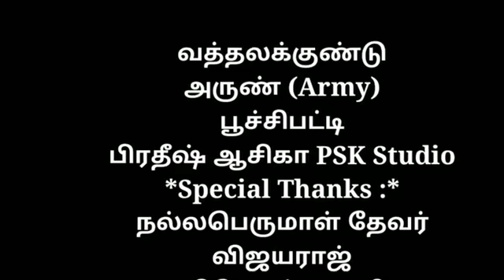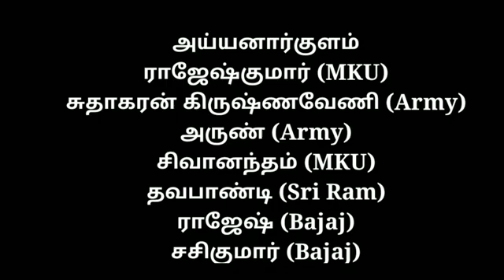வாலாந்தூர் ஸ்ரீ அங்காள ஈஸ்வரி அம்மன் பக்தி பாடல் 🙏🔰🔰🔰